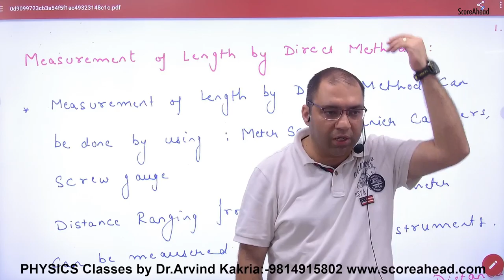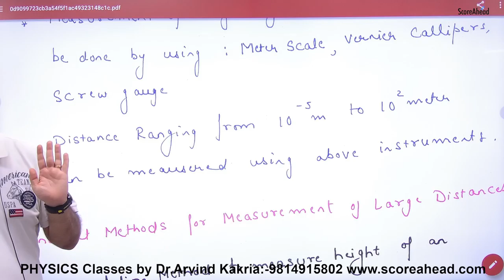83 Measurement of Length by Indirect Method